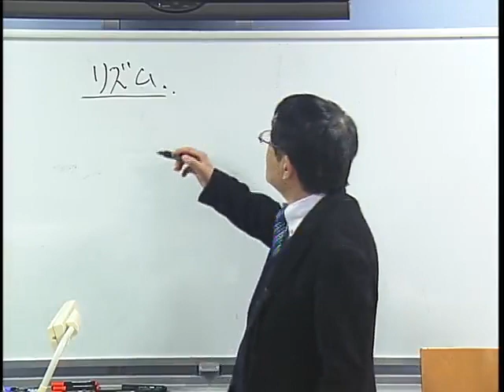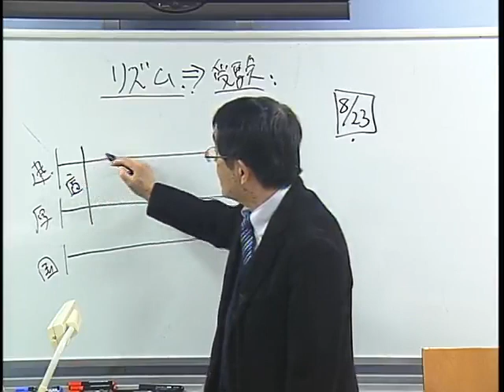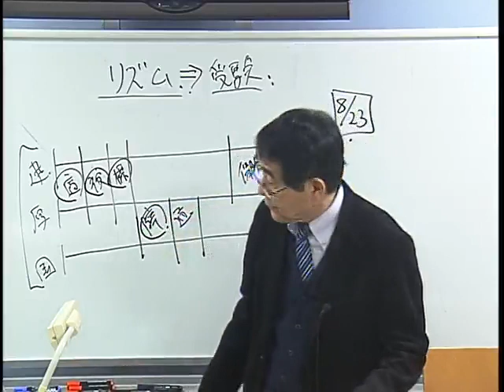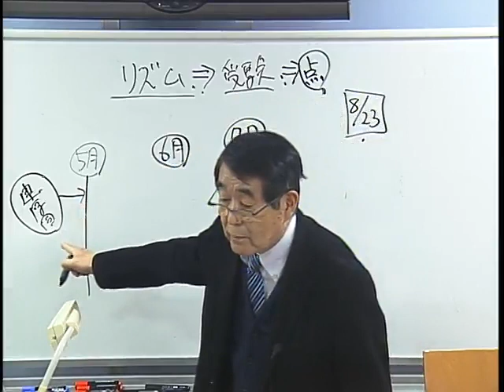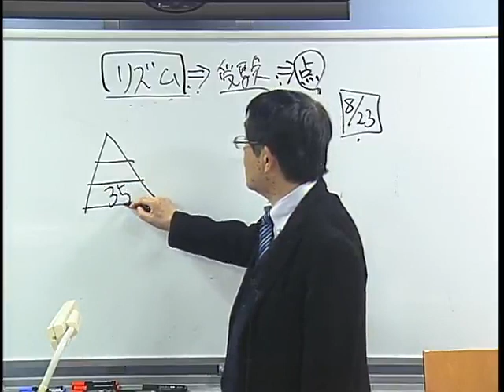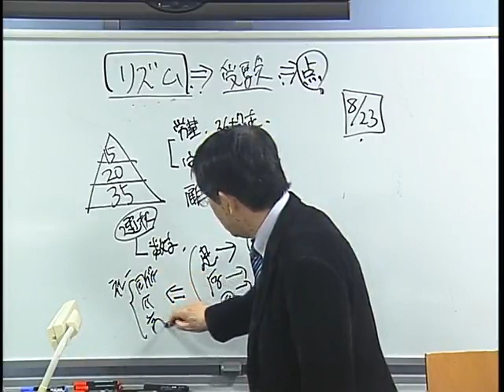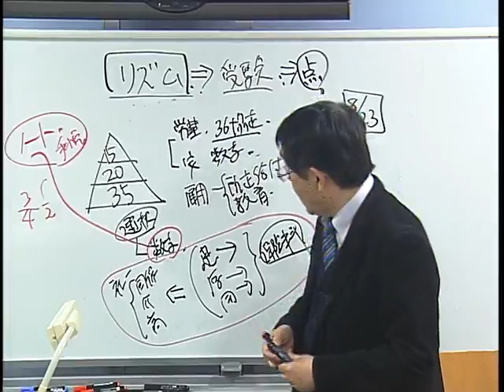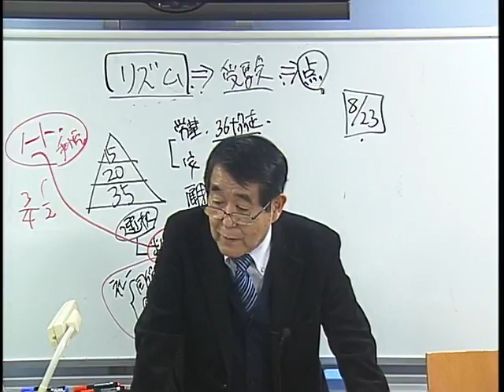社労士受験生応援メッセージ 山下 良一講師 「本試験に向かって、リズムを取り戻そう！」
社労士受験生応援メッセージ　山下 良一講師
「本試験に向かって、リズムを取り戻そう！」

【2020年合格目標　直前対策講座・公開模試はこちら】

【2020年合格目標　直前対策講師道場はこちら】

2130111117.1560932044